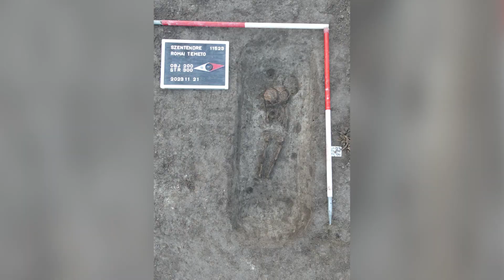Művészváros / TV Szentendre / 2023.12.01.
Vendégeink voltak a Ferenczy Múzeumi Centrum régészei: Décsi Enikő régész, feltárásvezető és Dr. Rajna András régész, osztályvezető.
Borsos Lőrinc: A jövő gyermekéhez című kiállítás
Csevej Immánuel est vendége volt: Koltai Róbert